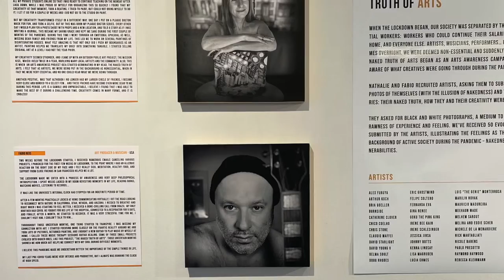The Naked Truth of Arts Exhibit - Featuring The Templar's Garden by Catherine Clover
This is a film I shot  on the opening night of The Naked Truth of Arts - 50 Artists 50 Lives 50 Stories exhibited at the An.a.log gallery in the Mission District of San Francisco. Special thanks to Nathalie Fabri and Fabio Reis for including me and The Templar's Garden in the show!